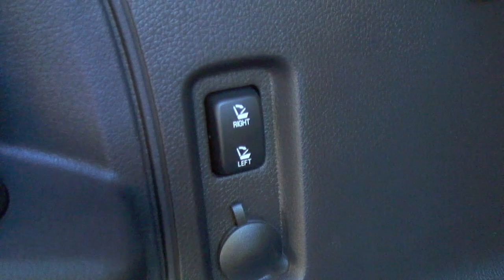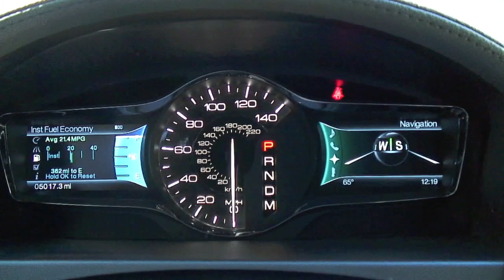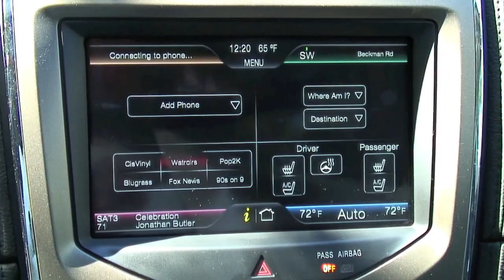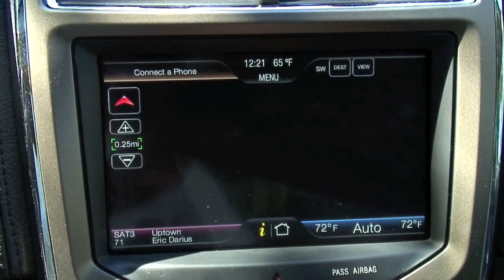2011 Lincoln MKX, Detailed Walkaround